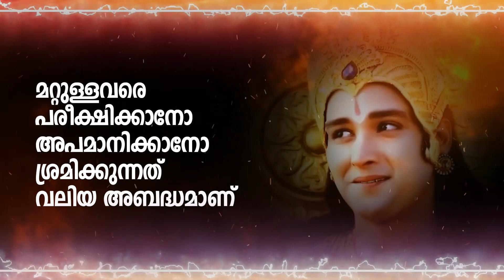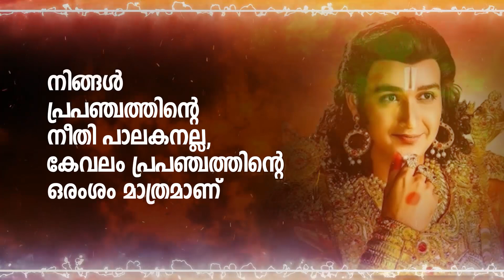മറ്റുള്ളവരെ പരീക്ഷിച്ചു നോക്കുമ്പോൾ നിങ്ങളിൽ എന്താണ് സംഭവിക്കുന്നത് DO NOT DO THIS - WARNING